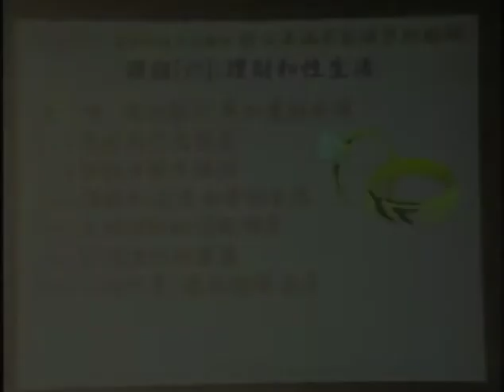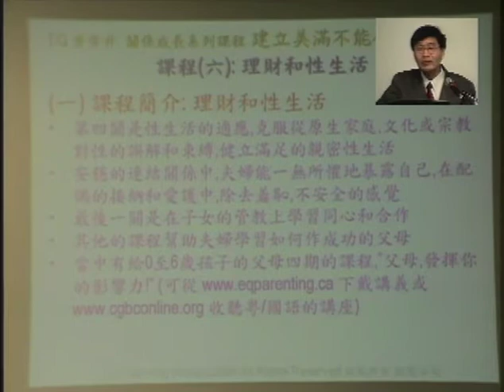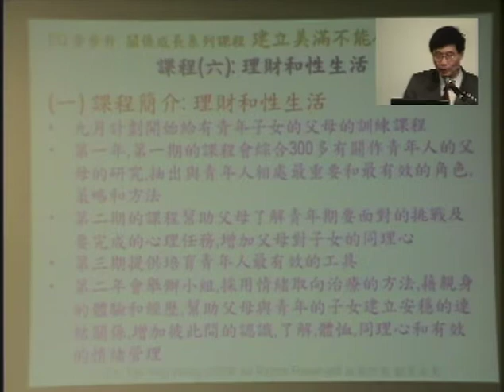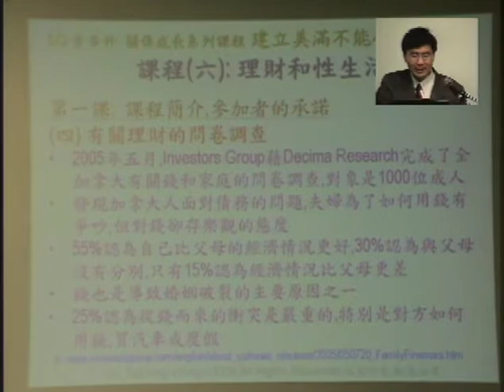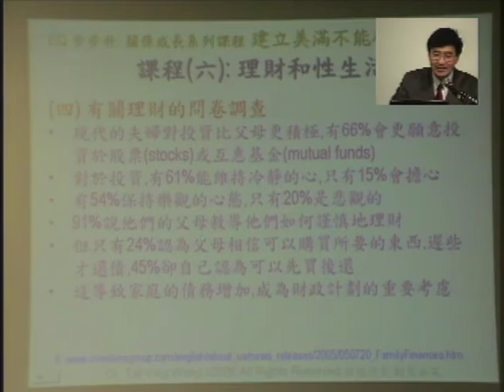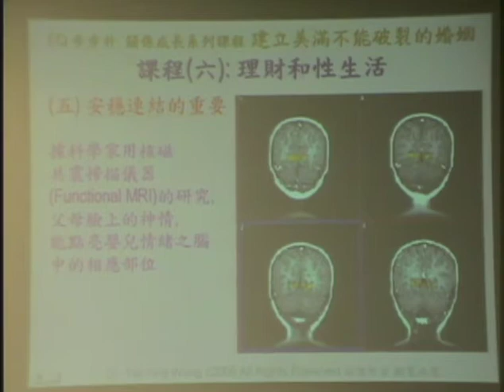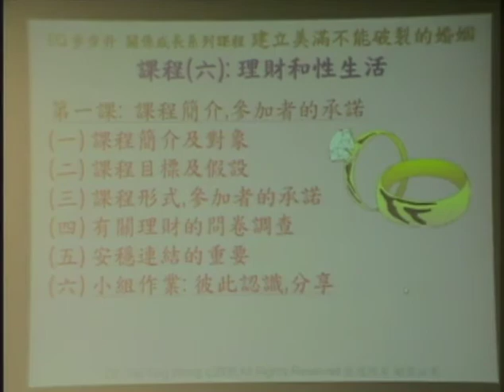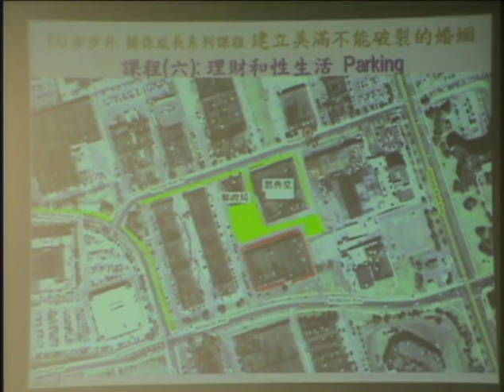建立美滿不能破裂的婚姻6:理財和性生活(粵語主講)c01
For more information on EQ courses for the general public and EFT training for professional helpers, please